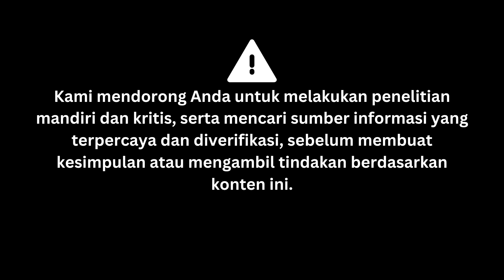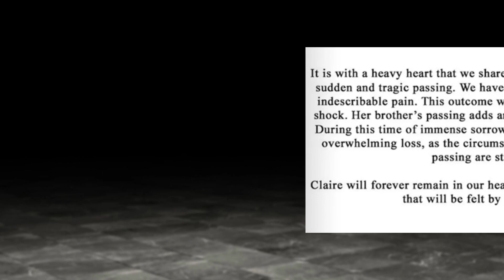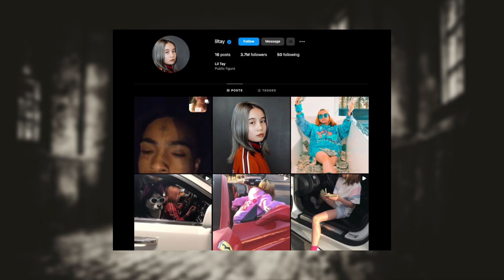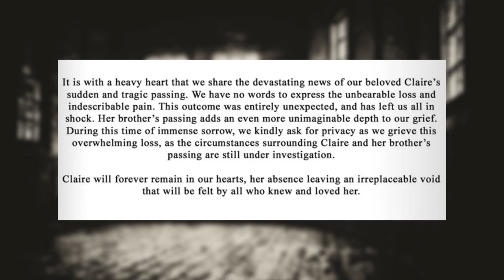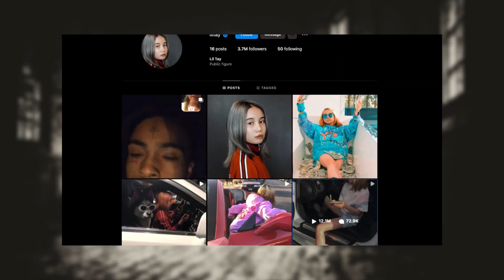SETELAH DIKABARKAN MENINGGAL, RAPPER CILIK LIL TAY HIDUP LAGI !!!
Rapper remaja Claire Hope atau yang dikenal sebagai Lil Tay meninggal dunia.

Kabar duka itu menjadi unggahan pertama di Instagram Lil Tay setelah remaja tersebut mengunggah beberapa foto pada 2018. Keluarga sama sekali tak menyinggung alasan atau penyebab Lil Tay meninggal dunia.

Nah gimana nih kronologi kejadian yang sebenarnya…silahkan tonton videonya sampai habis yahh.